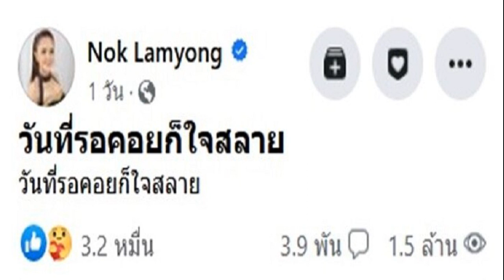จับตา ครม ทางการนัดแรก คลอดมาตรการลด‘ค่าไฟ น้ำมัน’ ฟรีวีซ่า ตั้งโฆษกรัฐบาล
ประชุมครม.ทางการนัดแรก เคาะแบ่งงานรองนายกฯ คลอดมาตรการลดค่าครองชีพ‘ไฟฟ้า-น้ำมัน’ จ่อตั้งโฆษกรัฐบาล เปิดโผ ขรก.การเมือง จ่อทยอยเข้าครม.พิจารณา

วันที่ 12 ก.ย.2566 ผู้สื่อข่าวรายงานว่า ในการประชุมคณะรัฐมนตรี (ครม.) อย่างเป็นทางการนัดแรก ในวันพุธที่ 13 ก.ย. จะใช้ตึกบัญชาการ 1 เป็นสถานที่ประชุม ทั้งนี้ มีการปรับรูปแบบการประชุม ครม. จากเดิมในยุครัฐบาลพล.อ.ประยุทธ์ จันทร์โอชา ที่ให้หัวหน้าส่วนราชการที่เกี่ยวข้อง ได้แก่ ผอ.สำนักงบประมาณ เลขาธิการคณะกรรมการกฤษฎีกา เลขาธิการสำนักงานพัฒนาเศรษฐกิจและสังคมแห่งชาติ เลขาธิการสภาความมั่นคงแห่งชาติ (สมช.) เข้าร่วมประชุมด้วย
แต่ในยุครัฐบาลนายเศรษฐา ทวีสิน ทางเลขาธิการ สมช. จะไม่ได้เข้าร่วมประชุม โดยเรื่องดังกล่าวแล้วแต่รัฐบาลแต่ละยุคจะเป็นผู้กำหนด

ขณะที่การแต่งตั้งเลขาธิการ สมช.คนใหม่ แทน พล.อ.สุพจน์ มาลานิยม ที่จะเกษียณอายุราชการในสิ้นเดือนก.ย.นี้ จะยังไม่มีการนำเข้าที่ประชุม ครม. เนื่องจากต้องนำรายชื่อเข้าสู่ที่ประชุมสภาความมั่นคงแห่งชาติก่อน คาดว่าจะเป็นช่วงหลังนายกฯ กลับจากการประชุมสหประชาชาติ ที่สหรัฐอเมริกา วันที่ 18-22 ก.ย.นี้ ขณะนี้มีแคนดิเดตเลขาธิการสมช. 2 คน คือ นายฉัตรชัย บางชวด รองเลขาธิการ สมช. ที่มีอาวุโสสูงสุด กับ พล.ต.อ.รอย อิงคไพโรจน์ รองผบ.ตร. ที่มีกระแสข่าวว่าจะข้ามห้วยมาจากสำนักงานตำรวจแห่งชาติ เพื่อเปิดทางให้ พล.ต.อ.ต่อศักดิ์ สุขวิมล รองผบ.ตร. ขึ้นเป็น ผบ.ตร.
นอกจากนี้ ยังมีวาระที่น่าสนใจอื่นๆ โดยเฉพาะการแก้ปัญหาค่าครองชีพให้ประชาชน ทั้งมาตรการด้านพลังงาน น้ำมัน ค่าไฟฟ้า รวมถึงเรื่องฟรีวีซ่า อำนวยความสะดวกในการเดินทางเข้าประเทศให้กับนักท่องเที่ยวจีน ขณะเดียวกัน ยังมีวาระแบ่งงานรองนายกฯ และรมต.ประจำสำนักนายกฯ และแต่งตั้งข้าราชการการเมือง อาทิ น.สพ.ชัย วัชรงค์ เป็นโฆษกประจำสำนักนายกฯ
ผู้สื่อข่าวรายงานว่า สำหรับการแต่งตั้งข้าราชการการเมือง จะทยอยนำเข้าที่ประชุม ครม.ในสัปดาห์ถัดๆ ไป อาทิ นายจักรพล ตั้งสุทธิธรรม เป็นรองเลขาธิการนายกฯ นายสมคิด เชื้อคง รองเลขาธิการนายกฯ นายพงศ์ศรัณย์ อัศวชัยโสภณ รองเลขาธิการนายกฯ นายกิตติกร โล่ห์สุนทร รองเลขาธิการนายกฯของนายสมศักดิ์ เทพสุทิน รองนายกฯ

ส่วนกระทรวงอื่นๆ ในโควตาพรรคเพื่อไทย นายวัลลภ รุจิรากร เป็นเลขานุการ รมว.ดิจิทัลเพื่อเศรษฐกิจและสังคม (ดีอีเอส) นายสุทธิเกียรติ วีระกิจพานิช ที่ปรึกษารมว.ดีอีเอส นายเผ่าภูมิ โรจนสกุล เลขานุการ รมว.คลัง นายกฤษฎา ตันเทอด เป็นเลขานุการ รมว.พาณิชย์

ส่วนพรรคร่วมรัฐบาลอื่นๆ ในส่วนโควตาพรรคภูมิใจไทย นายศุภชัย ใจสมุทร เป็นรองเลขาธิการนายกฯ ของนายอนุทิน ชาญวีรกูล รองนายกฯ และรมว.มหาดไทย น.ส.ไตรศุลี ไตรสรณกุล เป็นเลขานุการรมว.มหาดไทย นายศุภชัย โพธิ์สุ เป็นผู้ช่วยรมว.มหาดไทย นายสมเจตน์ ลิมปะพันธ์ เป็นที่ปรึกษา รมว.มหาดไทย นายวัฒนา ช่างเหลา เป็นผู้ช่วยเลขานุการรมว.มหาดไทย ของนายทรงศักดิ์ ทองศรี รมช.มหาดไทย

นายนพ ชีวานันท์ เลขานุการ รมว.ศึกษาธิการ นายสิริพงศ์ อังคสกุลเกียรติ ผู้ช่วยรมว.ศึกษาธิการ น.ส.สุชาดา แทนทรัพย์ เลขานุการ รมว.การอุดมศึกษา วิทยาศาสตร์ วิจัย และนวัตกรรม ขณะที่พรรคชาติไทยพัฒนา นายธเนศพล ธนบุณยวัฒน์ เป็นเลขานุการ รมว.การพัฒนาสังคมและความมั่นคงของมนุษย์